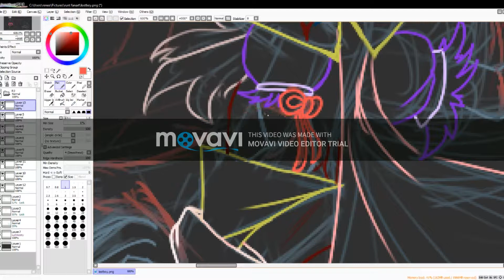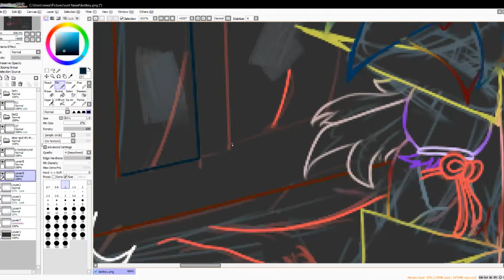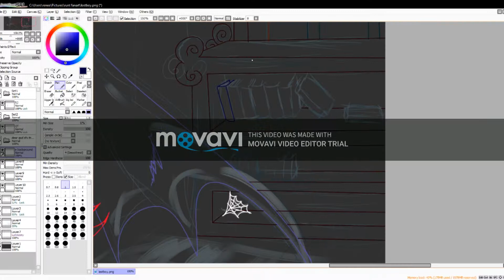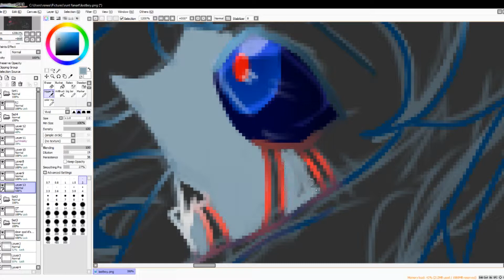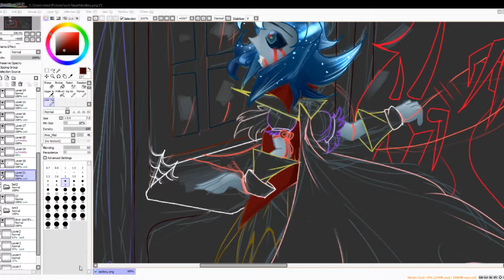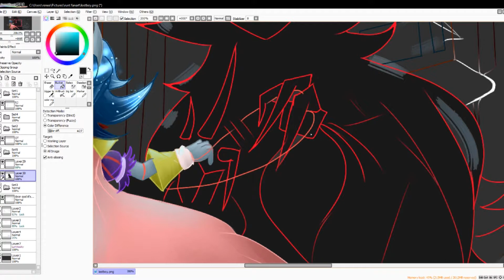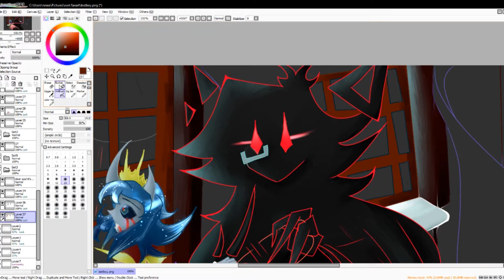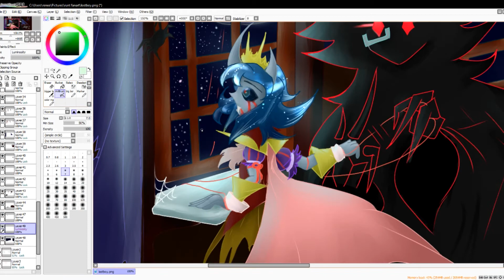No strings attached speedpaint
Time elapsed - 5 to 6 hours
Songs used ---